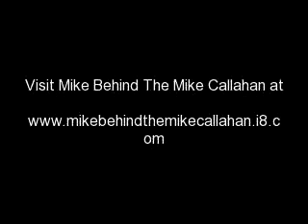Mike Behind The Mike Callahan - Oc-Tup-Lets!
Mike Behind The Mike Callahan - Oc-Tup-Lets! from the Toucher & Rich Show